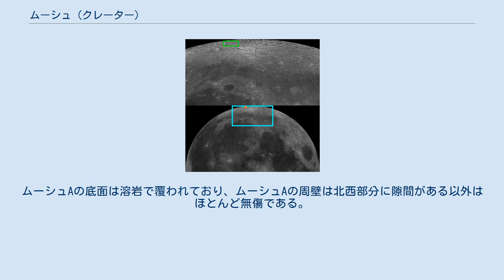ムーシュ (クレーター)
ムーシュ (Mouchez) は、月の表側にある大きなクレーターであり、月の北部に位置する。
アンリ兄弟の天体写真儀を使用して天体写真地図を編集したフランスの海軍将校、エルネスト・アメデ・バルテレミー・ムーシュにちなんで名づけられた。
 ムーシュの西にはポンスレ、ムーシュの南西にはアナクシメネス、ムーシュの南にはフィロラオスが位置しており、ムーシュの南東にはアナクサゴラスとゴルトシュミットが位置している。
また、ムーシュの東にはメイン、チャリス、スコアズビーが北から順番に並んでいる。
 ムーシュの周壁は隕石の衝突などによって極めて激しく風化しており、ムーシュの東の周壁は完全に消失している。
かろうじて残っているムーシュの周壁はアルファベットのCのような形状をしており、ムーシュの周壁の南端付近にはムーシュCが位置している。
ムーシュの底面は平坦で水平に近く、表面にはムーシュBなど数多くの微小クレーターが存在している。
 ムーシュの南の周壁の外側には弧状の尾根が隣接しており、ムーシュの北の周壁の外側にはムーシェAが隣接している。
ムーシュAの底面は溶岩で覆われており、ムーシュAの周壁は北西部分に隙間がある以外はほとんど無傷である。
 ムーシュのごく近くにある小さな無名のクレーターについては、アルファベットを付加することによって識別される。